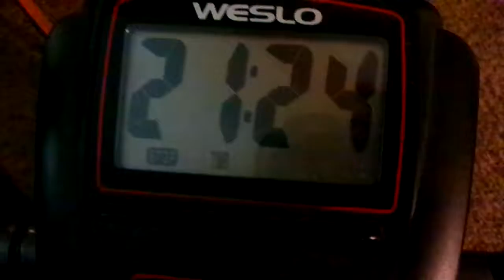Let's Get Up & Burn Some Fat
YouTube Come On Let's Get Up & Workout Together On Tonight Amen i'm so proud of myself on tonight so come on jump on board with this weight loss journey let's keep at this as a family & as a team let's stay on track & stay focus Amen so thanks for watching my video so come on YouTube & subscribe back at ya girl share my video & tell others about my channel so come on & hit that like button & comment me below my video & talk back at girl Cherrie Washington until the next time Byeeeeeeeeeeeeeeeeeeeeeeeeeeeeeeeeeeeeeeeeeeeeeeeeeee.